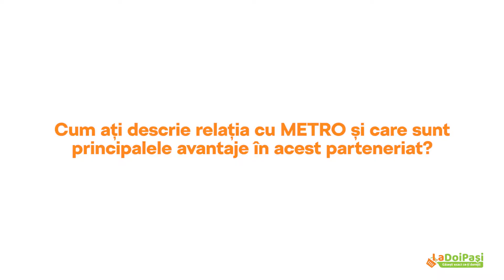LaDoiPași - impresii de proprietar - Costin Emirescu